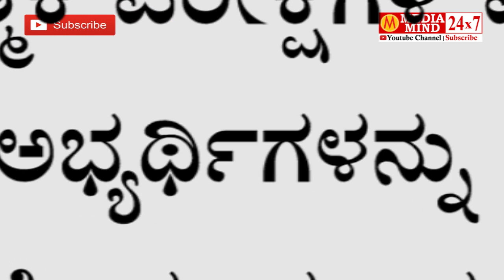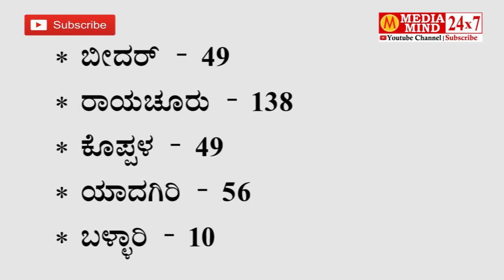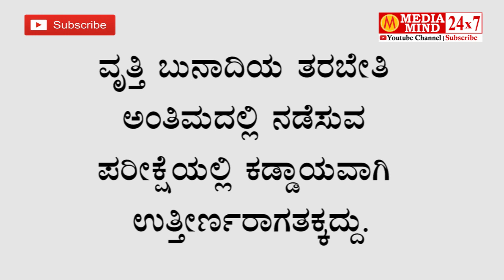Land Surveyor Recruitment 2020 | ಭೂಮಾಪಕರ ನೇಮಕಾತಿ | 2072 Posts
Recruitment 2020
ಭೂಮಾಪಕರ ನೇಮಕಾತಿ
Land Surveyor Recruitment
ಕರ್ನಾಟಕ ನೇಮಕಾತಿ
ನೇಮಕಾತಿ
Recruitment 2020
job notification 2020
Karnataka Jobs
Recruitment
ಸರ್ಕಾರಿ ನೇಮಕಾತಿ
ನೇಮಕಾತಿ 2020
ಸರ್ಕಾರಿ ನೌಕರಿ
Karnataka Government Jobs
Job News
Government Jobs
Jobs 2020
recruitment 2020
Karnataka recruitment
Karnataka Government recruitment
Karnataka Government recruitment  2020